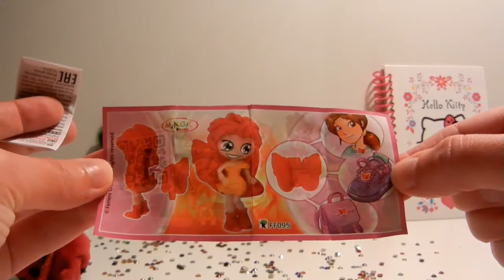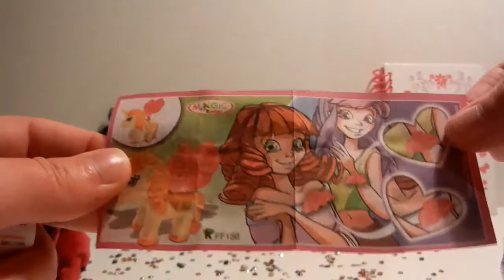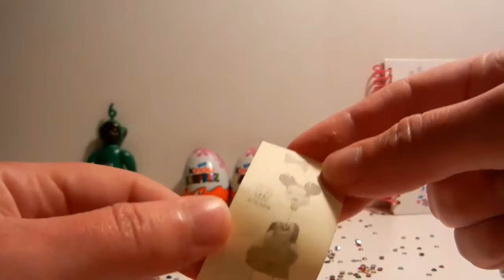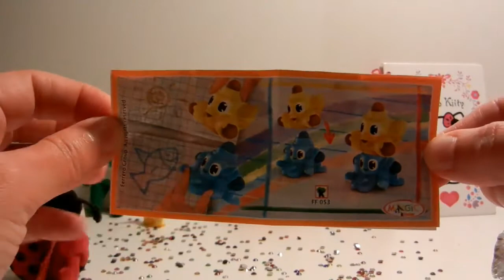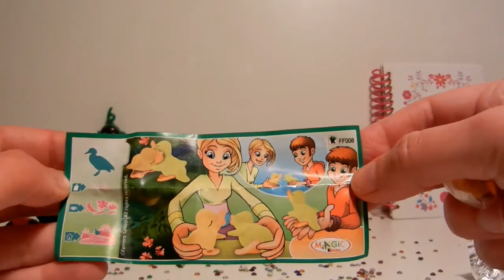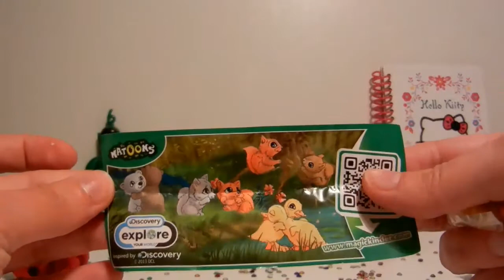Hello Kitty Kinder Eggs Toys and Minnie Mouse Kinder Egg Sanrio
.In this hello kitty youtube videos we are unboxing Sanrio Hello Kitty products: Hello KItty kinder surprise eggs baby princess toys and Minnie Mouse egg with hello kitty pictures on the end of the video that can be used like wallpaper.Open with us new hello kitty things and lets make Hello Kitty online/ (helo kiti,hello kity,hello kitti,hello kitty play doh)
Let me tell you something about us, we are Mark and Helen with two small children from Vienna.We like to open the toys and this channel is dedicated to that.
We like to play and open Playdough, Play Doh surprise eggs, Disney Pixar Cars 2 toys, Play Doh Cars, Kinder Surprise eggs unboxing, Sesame Street Cookie Monster toys, Play Doh Spongebob surprise egg toys, Super Mario surprise eggs, Play-Doh Peppa Pig surprise eggs, Toy Story surprise eggs, Batman, Spiderman, Marvel Super Heroes, Play-Doh Angry Birds surprise eggs, Play Doh Disney Princess Cinderella surprise eggs, Disney Minnie Mouse Mickey Mouse surprise eggs, Dora The Explorer, Thomas Tank Engine & Friends, Barbie surprise eggs, TMNT Teenage Mutant Ninja Turtles toys, Transformers, Star Wars, Hello Kitty surprise eggs, Monsters University, The Smurfs, Ben 10, X-Men toys, Trash Pack, Shrek, LPS Littlest Pet Shop surprise eggs, Despicable Me 2 minion toys, Disney Jake and The Neverland Pirates toys, Lalaloopsy toys, MLP My Little Pony surprise eggs toys.